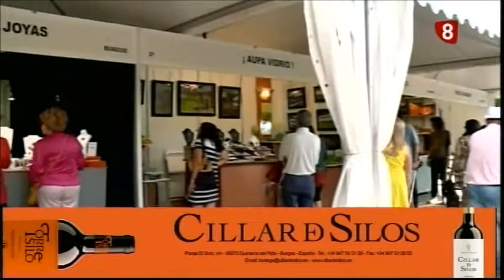FERIA NACIONAL OFICIOS ARTESANOS BURGOS 11 7 16